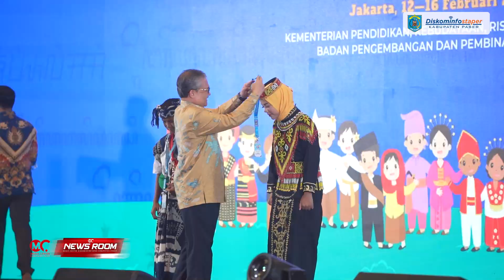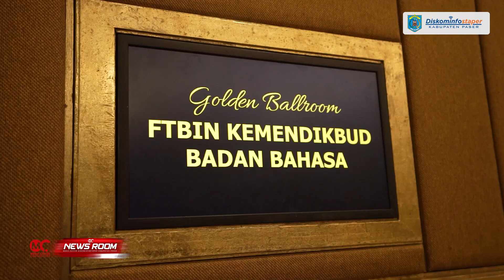Bupati Paser Terima Penghargaan Pada Festival Tunas Bahasa Ibu Nasional 2023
Bupati Paser  dr. Fahmi Fadli menerima piagam penghargaan yang diserahkan langsung oleh Menteri Pendidikan, Kebudayaan, Riset, dan Teknologi Nadiem Anwar Makarim.

Penghargaan tersebut diberikan atas dukungan, Kerjasama, dan kontribusi Kabupaten Paser dalam mensukseskan program pelestarian budaya bahasa daerah dalam program Merdeka Belajar Episode Ke-17: Revitalisasi Bahasa Daerah pada 2022.